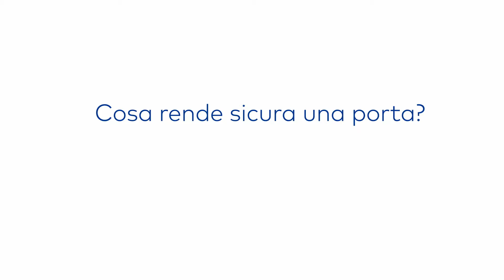What makes a door secure penta - Italian